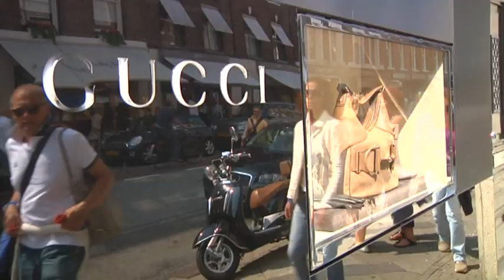Coca-Cola Zero Dodge PC Hooft Amsterdam 14 aug 2010 PROGRESSIVE.mpg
Coca-Cola Zero start met een nieuwe actie binnen de campagne 'Mission Possible'. De kick-off van de actie vond zaterdag 14 aug in de PC Hoofstraat in Amsterdam plaats. Daar was de shoppende menigte getuige van hoeveel dames er in een grote auto passen; maar liefst 12! Hoeveel krijg jij erin? Check cokezero.nl